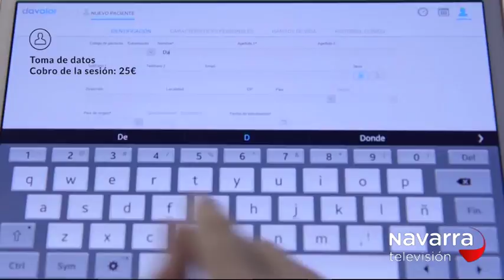ADMITIDA A TRÁMITE LA COMISIÓN DE INVESTIGACIÓN DE DAVALOR EL PARLAMENTO